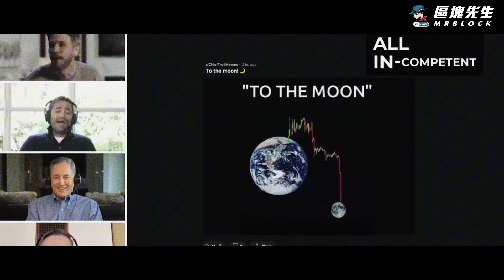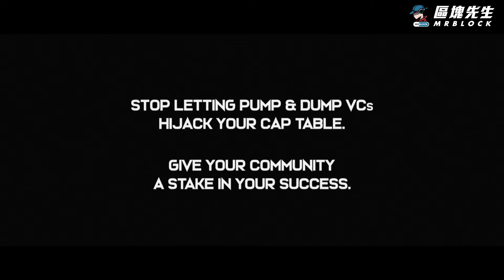致各位幣圈項目創始人 與社區分享你的成功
支持區塊先生：
[ 幣安現貨推薦碼：10360825][ 幣安期貨推薦碼：mrblock][ Bitget現貨推薦碼：nr3k]